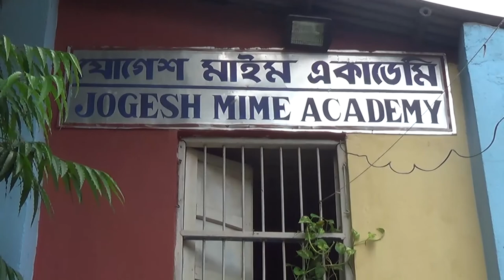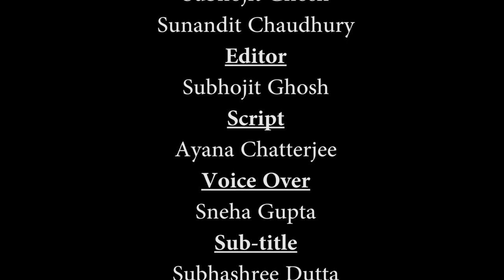Sound of Silence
Official Selection - "ABHIVYAKTI" 5th Global Festival of Journalism.
Yframe Short Film Festival
14th International Social Communication Cinema Conference 2019 organised by DICO & Rupkala Kendra & Burdwan University

Special Thanks to Jogesh Dutta , Debu da And Niranjan Goswami
Directed By - Sunandit Chaudhury and Subhojit Ghosh
Cinematographer -   Subhojit Ghosh and Sunandit Chaudhury
Editor - Subhojit Ghosh
Script - Ayana Chatterjee
Voice Over - Sneha Gupta
Sub-title - Subhashree Dutta
Produced By - Subhojit Ghosh